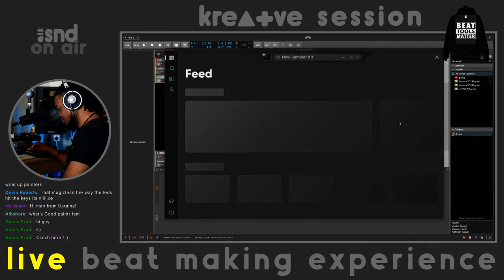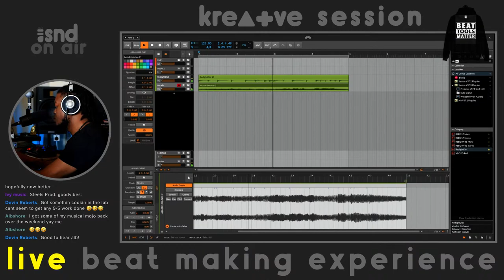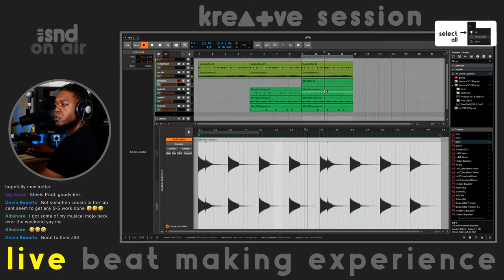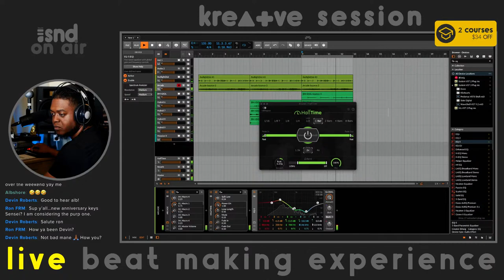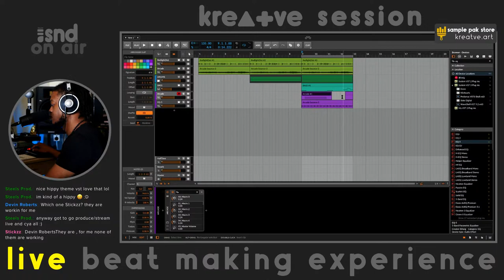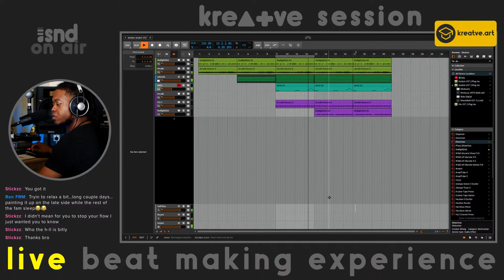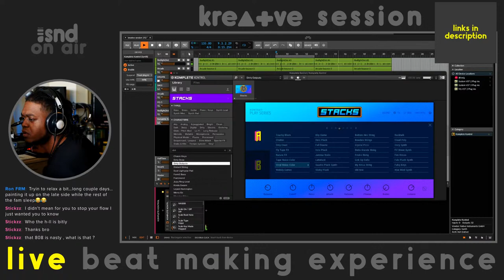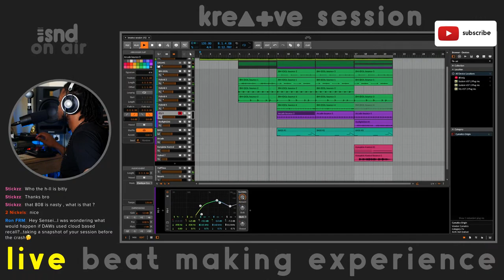Making Urban Beats In Bitwig 4 - Kreatve Session 192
MY MAIN BEAT MAKING CONTROLLERS

▷Atom SQ

Amazon recommended gear list:

And introduce yourself!

FILMED THIS VIDEO USING
Sony ZV-1 Cam for Content Creators
Panasonic Lumix G85 4K
Panasonic Lumix G Lens- 25mm
Shure SM35-XLR Headset Condenser Mic
Studio 192 Mobile Interface
Geekoto Tripod
Softbox Lighting Kit
Pocket size light
Gear Bracket Arm
Status Audio Headphones
AKG K702 Headphones